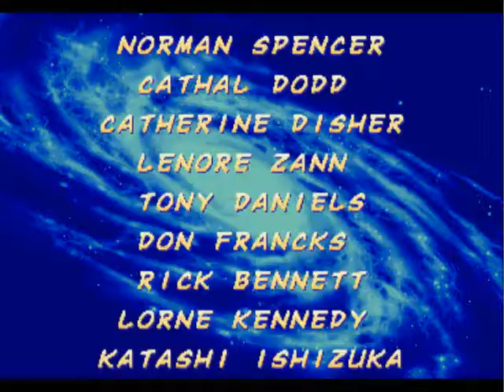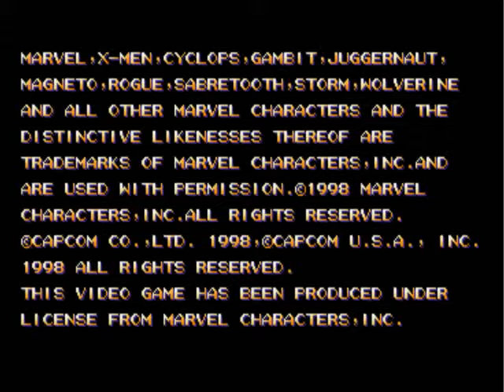🔵 X Men vs Street Fighter